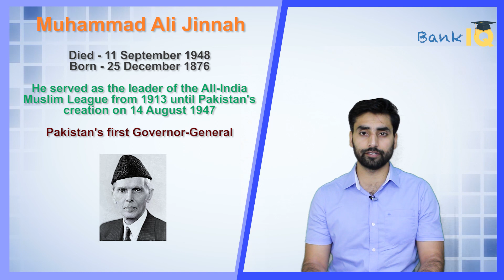Today in History 11 September - What happened today in history? History GK for all competitive exams